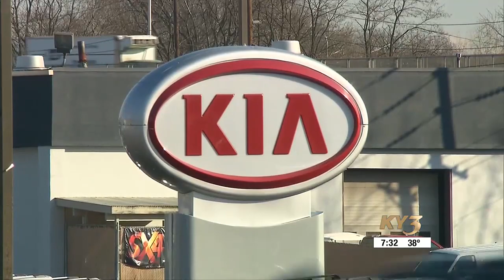Springfield Police Department investigating fewer stolen vehicle reports